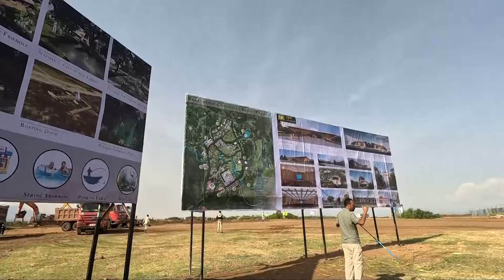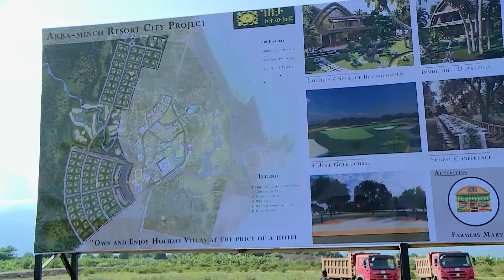‘ገበታ ለትውልድ’ በአርባምንጭ